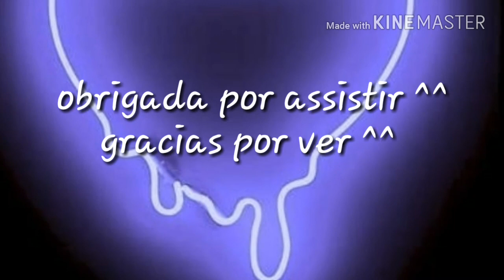SpeedPaint: Elizabeth (nanatsu no taizai) ||°•descrição ;-;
Espero que tenham gostado my bonnies ^^

Demorei pra fazer ela de vdd...Eu tbm demorei de+ pra achar uma imagem dela sem ser +18 pra colocar como "inspiração"...Então a nossa querida Elizabeth está bem aí !!! AAAAAAAAAAAAAAAAAAAAAAAAAAAH QUE RAIVA QUE DA QUANDO EU DEMORO PRA FAZER UMA COISA AAAAAAAAAAAH!

||°• bye bye